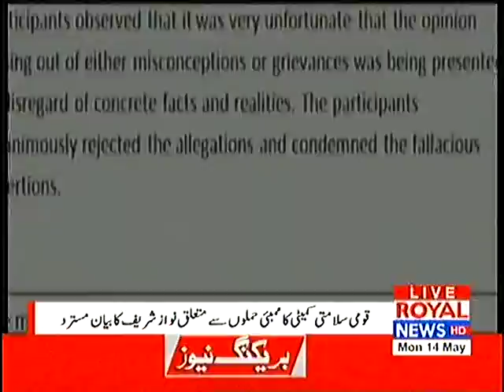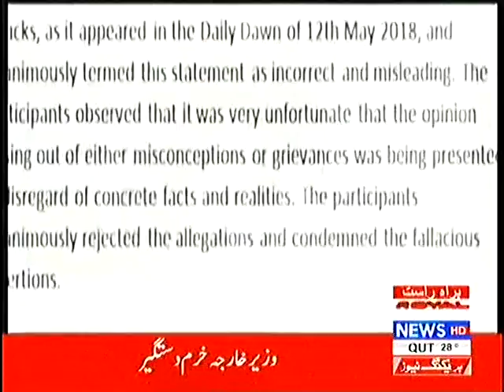Royal News 9 pm Bulletin 14 May 2018 Part 1